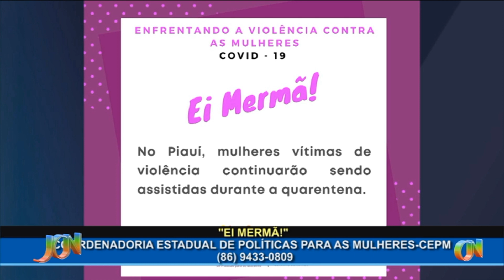Campanha "Ei mermã!" visa alertar população sobre violência doméstica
Nesse período de quarentena, a coordenadora estadual de políticas para as mulheres, está desenvolvendo a campanha "Ei Mermã!" para alertar sobre o funcionamento dos serviços específicos no enfrentamento aos casos de violência doméstica.